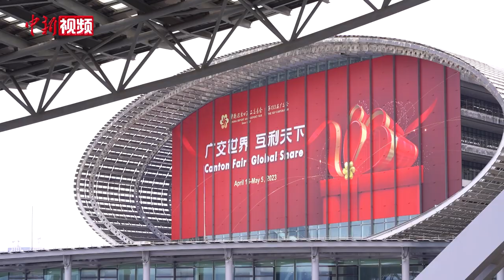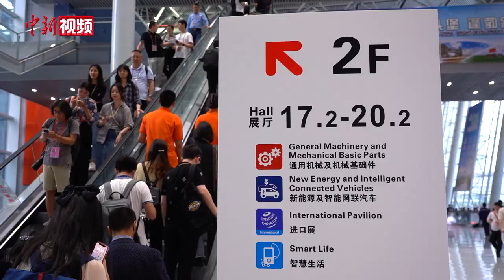全球采购商汇聚广交会 关注 “中国制造”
4月15日，第133届广交会开幕，并全面恢复线下展，迎来全球各地采购商，释放了中国进一步扩大开放的积极信号。
记者在现场看到，当天上午，广交会展馆外早已排起长队。展馆内人潮汹涌，来自不同国家、各种肤色的境外采购商带着热情和需求来到这里，与参展商深入了解产品、洽谈合作，现场气氛热烈。